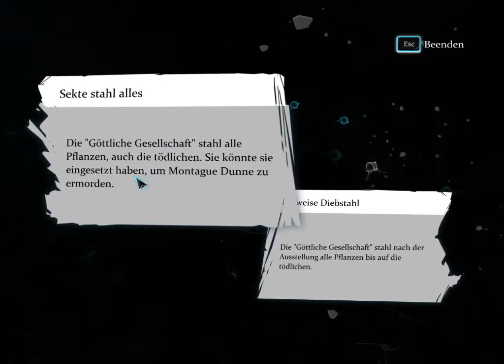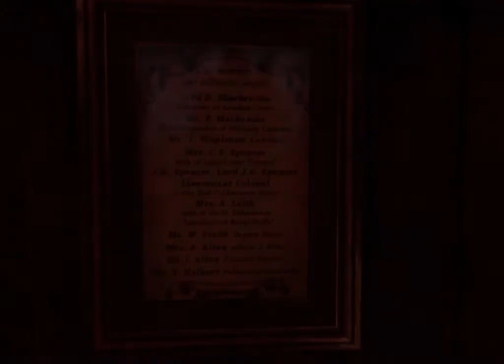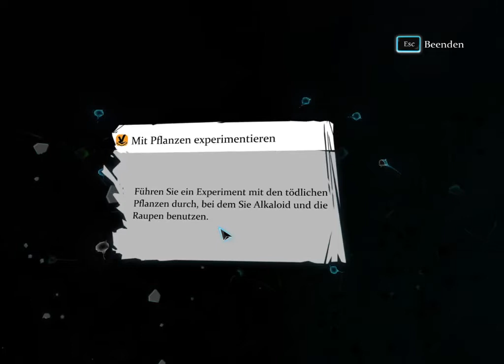Sherlock Holmes Crimes and Punishments Blind Part 42 Du Kokain Suchtiger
Ersterscheinung des Spiels:
September 30.2014

~ Spiele der Serie ~

~ Entwickler / Developer ~

~ Publisher ~

Special thanks go to Sir Arthur Conan Doyle :D